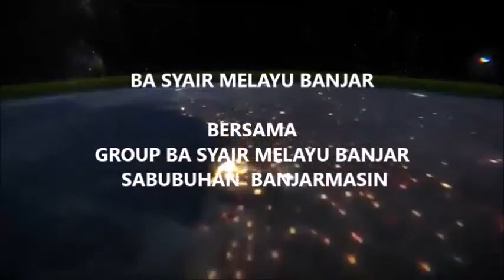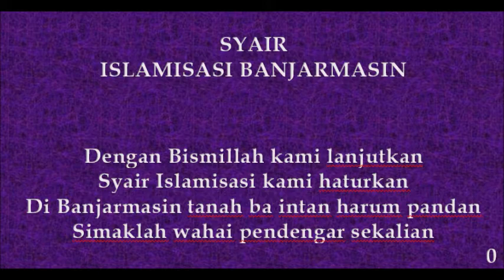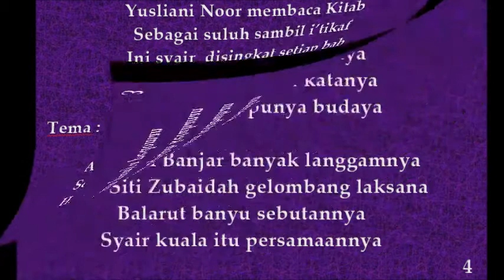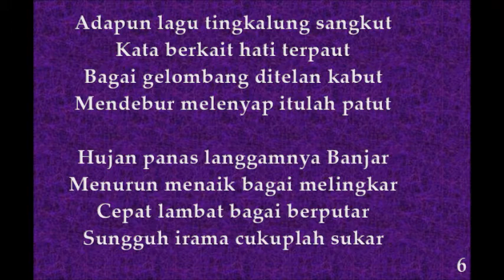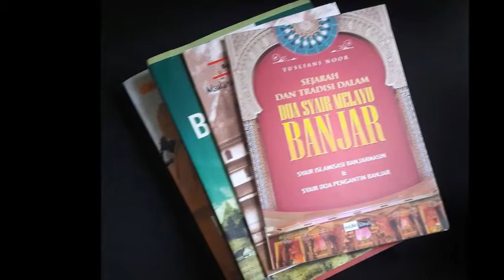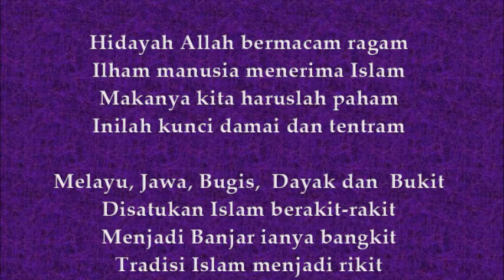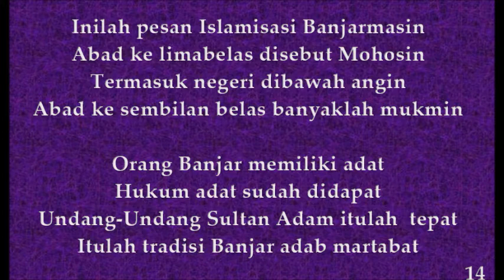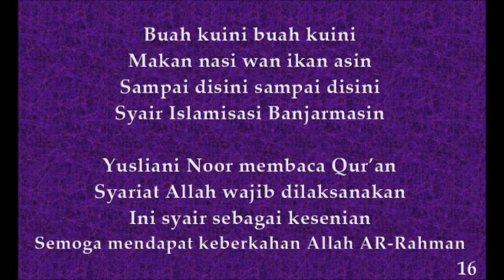SYAIR BANJAR - EDISI KE 8 - 12 OKT 2016 ( SYAIR ISLAMISASI BANJARMASIN )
SYAIR ISLAMISASI BANJARMASIN
Tema : Saluran Pendidikan, Saluran Kesenian dan Menjadi Banjar
Bersama Group Basyiar Melayu Banjar Sabubuhan Banjarmasin